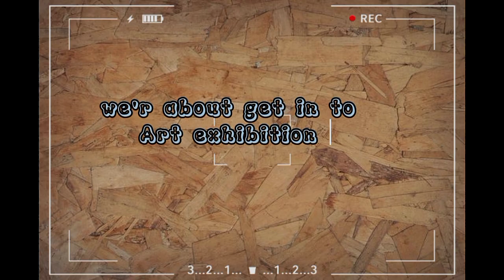ART EXIBITION for the first time vlog# rophnan # artists cousins seifu on ebs # donkey tube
heyyyy   y'all it Ur favorite cousins that made Ur day in this video we go to ART exhibition for the frist time in our life hh and enjoy the video   make sure to subscribe like, comment on our video thank you for supporting us.